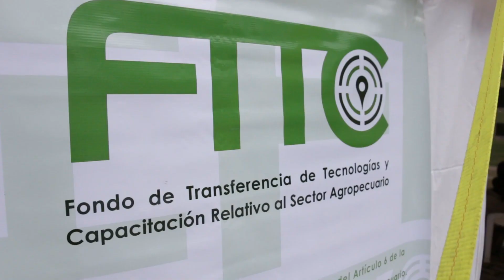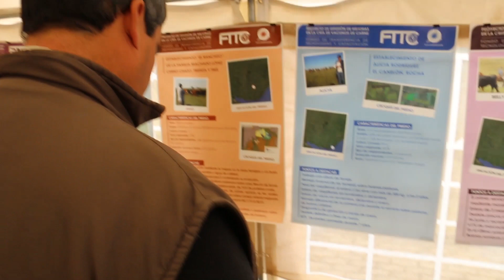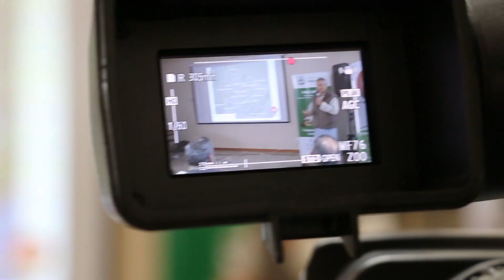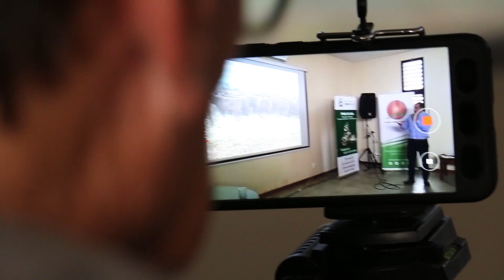Presentación del libro "La cría de vacunos de carne. Claves para su mejora"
El pasado 31 de mayo en la ciudad de Tacuarembó se presentó la publicación "La cría de vacunos de carne. Claves para su mejora". En el encuentro se realizaron presentaciones que resumen parte de los contenidos del libro.